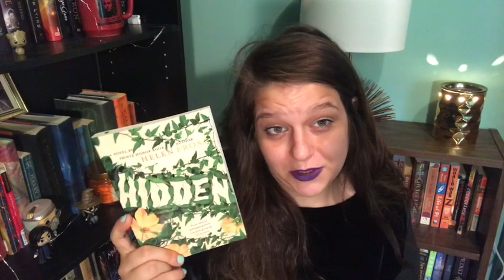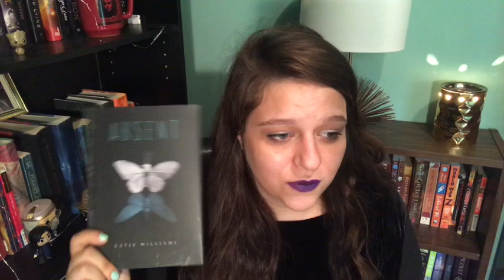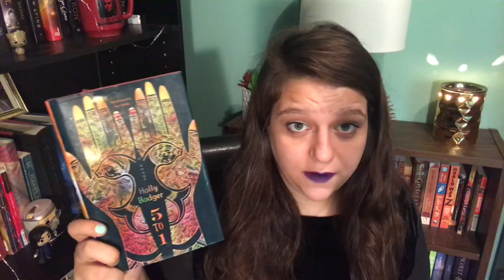BOOKTUBEATHON TBR // 2018